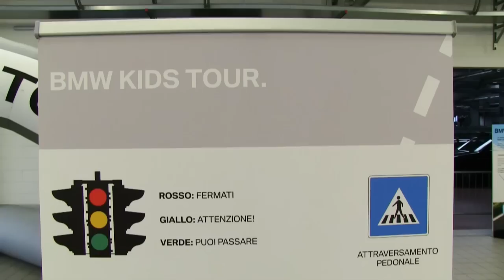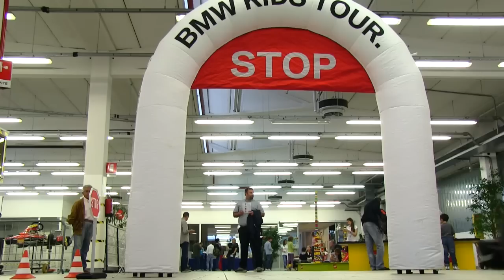AutoVanti Monza Kids Tour - Settembre 2012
Il piacere di viaggiare. Anche per i più piccoli.
BMW KIDS TOUR: una due giorni di divertimento ed emozioni per tutta la famiglia.
I più piccoli si sono cimentati in una serie di prove tecniche e pratiche sotto forma di gioco per arrivare ad ottenere, come momento culminante delle attività, la patente BMW Junior.